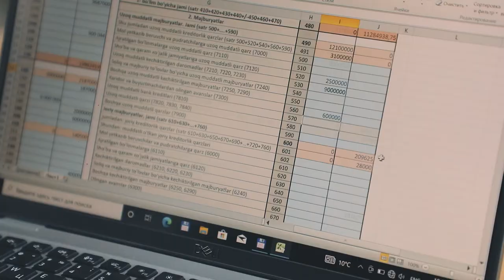🔥 Yoshlikdagi qiziqish bugun harakatga aylandi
👨🏻‍💻 Buxgalteriya sohasiga avvaldan qiziqishga ega bo’lgan Hayotbek Boltaboyev bugun «Buxgalteriya noldan balansgacha» kursida o’qib kelmoqda. Boshlang’ich bilimlarni olgandan so’ng, hozirda sohani chuqurroq o’rganishga tushgan Hayotbek kelajak uchun ham katta maqsadlar qo’ygan.